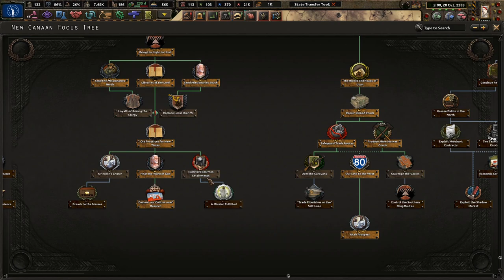Forming The Nation Of God! Old World Blues: New Canaan #5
New Canaan is a settlement of God-fearing believers. However, decadence has set in which may prove to be fatal. If we act quick enough and cement our faith in the Lord, we can prosper and repel the enemies of Christ!

Mods Used: Player-led Peace Conferences, coloured buttons, colored events, state transfer tool mod, Old World Blues, Mod Compilation 2